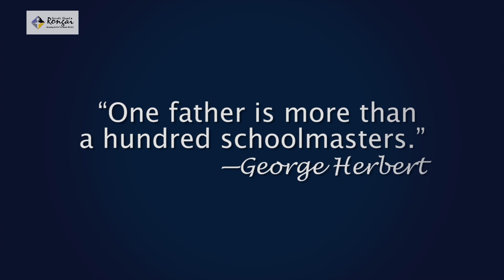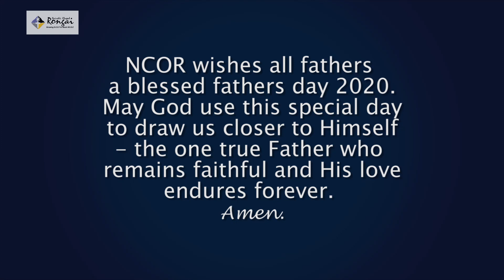HAPPY FATHER'S DAY 2020.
We value and appreciate all  the good fathers out there!!